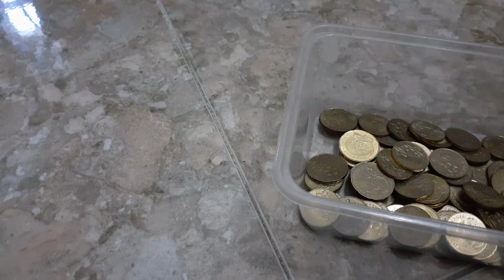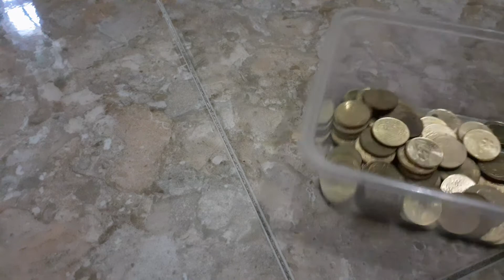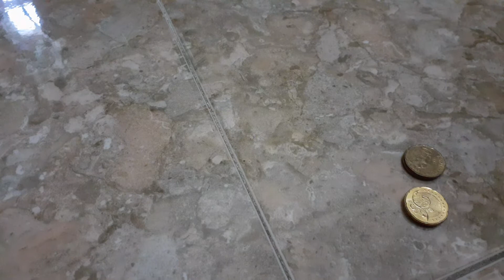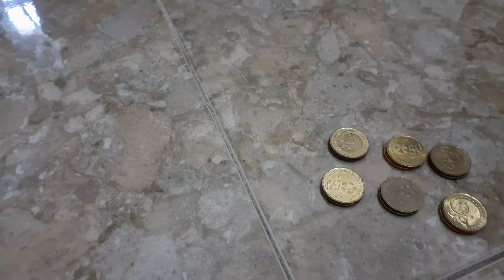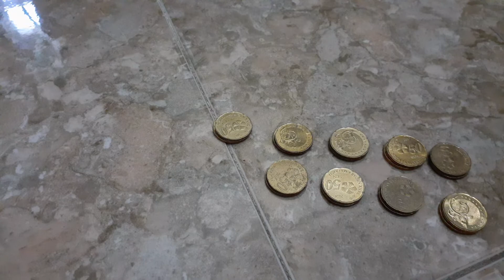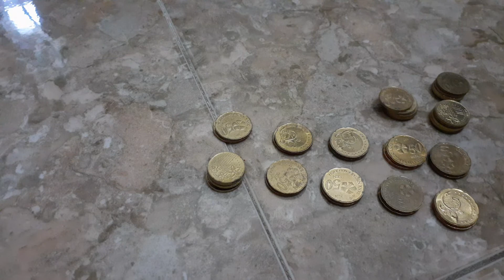Part 7:How to save money ( Let's counting my gold coins )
Sama  sama kita  amalkan sikap suka menabung🙂